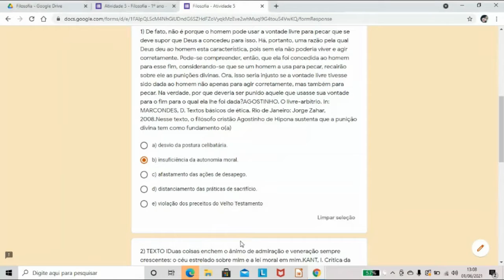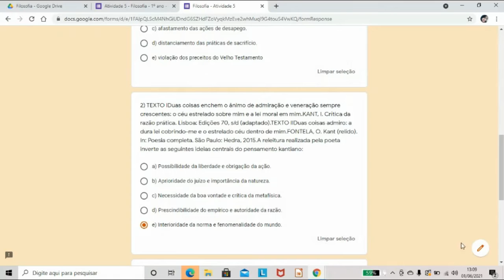1º ano - Filosofia - Atividade 5 - Correção - 2º bim